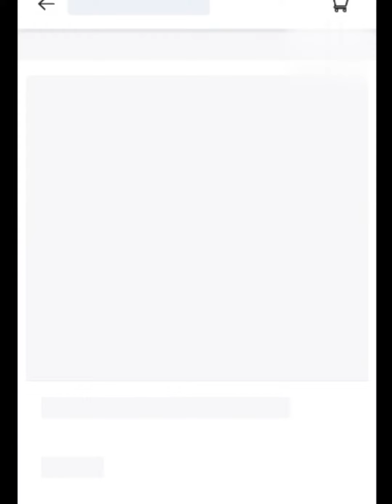মহিলাদের কুত্তা খুব সুন্দর ডিজাইন নিউ